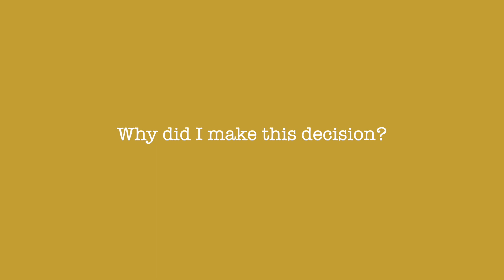I Quit Teaching English in Korea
Last week I decided to quit teaching English in Korea. I still have four months left until the semester is over; however, I was approached by my school asking if I wanted to teach next year. I respectfully declined. And although it is bittersweet, I am ready for the next chapter in my life!

Also interested in the fan meet-up!?
November 9th, 1PM at Ose Gye Hyang!

Wanna know my YouTube setup?